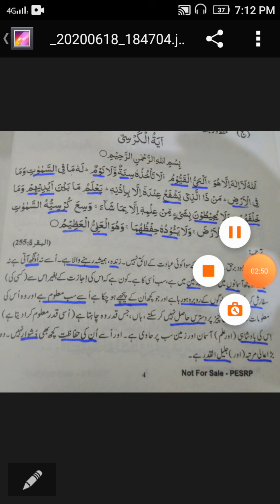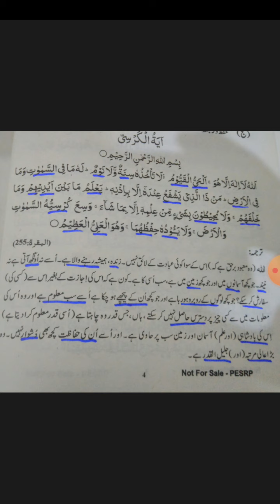Class 8 Islamiyat aytal kursi page no 4